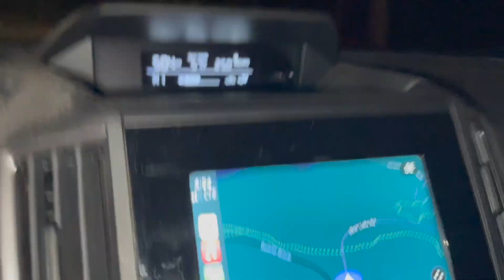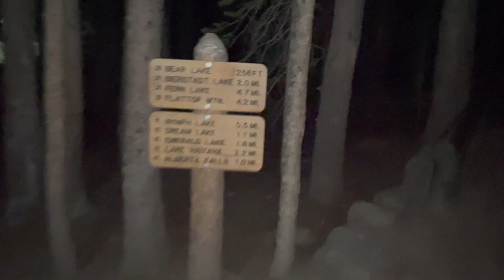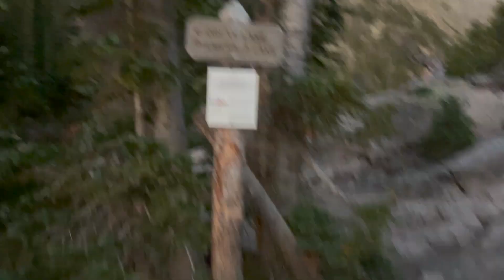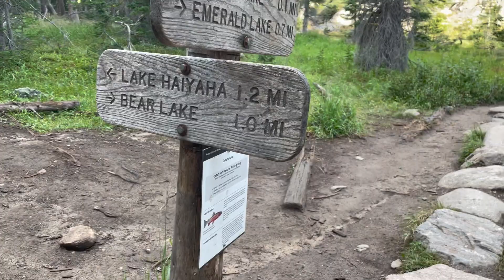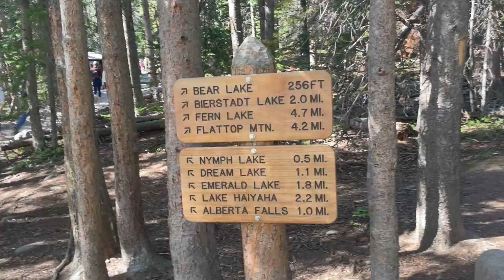Hiking the TOP Rated Trail in Rocky Mountain National Park | Emerald Lake Trail + Lake Haiyaha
Day two in Rocky Mountain National park was a success! With 20,000+ reviews, and 4.8 stars average, the Emerald Lake Trail with the Lake Haiyaha extension proved to live up to the hype! Me and Maddy both would love to go back sometime.